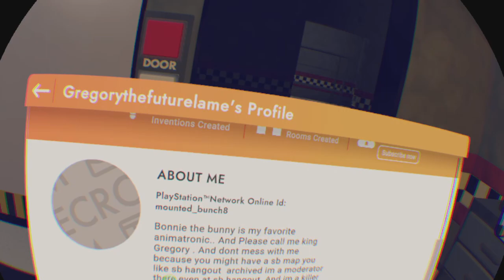Lets talk about this bad person guy King Gregory